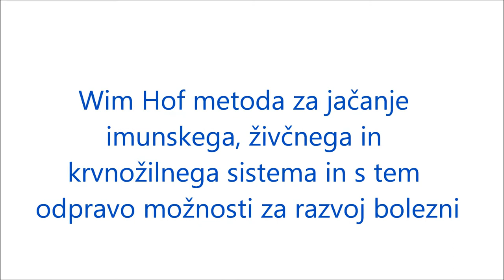WIM HOF DIHANJE V SLAP ŠUMU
Posebna zahvala gre Marjanu Kogelniku, ki RAZSVETLJUJE DUŠE Z NOVIMI ZNANJI!